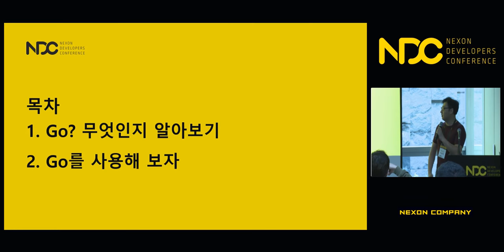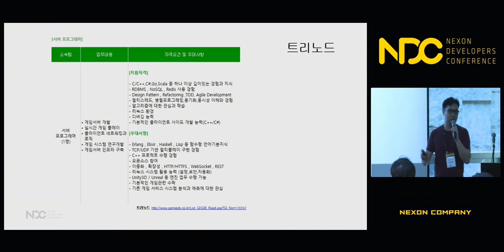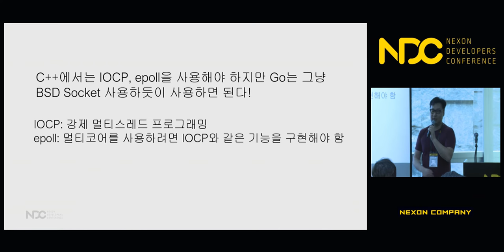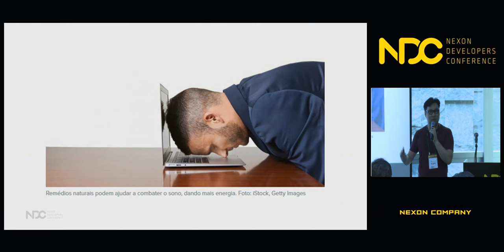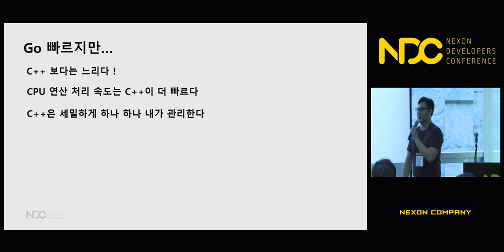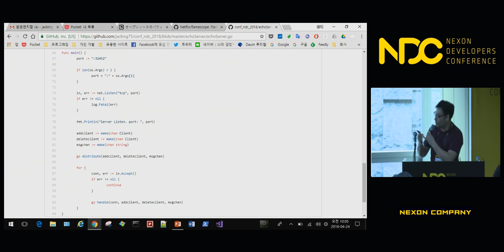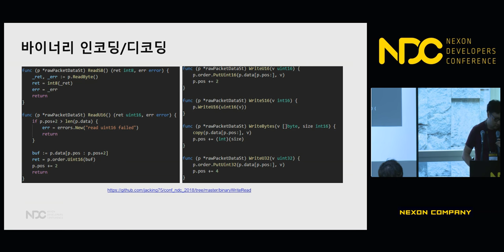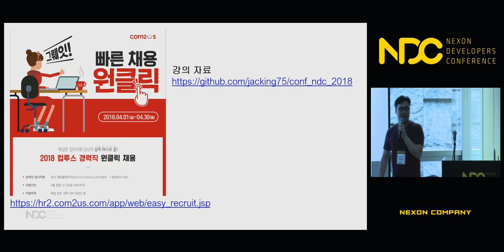[NDC] golang으로 네트워크 프로그래밍 하기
NDC 2018  [golang으로 네트워크 프로그래밍 하기] 세션 공유드립니다.

1. 발표자 성함 : 최흥배

2. 발표자 소개 : 현재 컴투스에서 서버 개발 관련 R&D를 하고 있습니다.
2003년부터 PC 온라인 게임을 시작으로 모바일 온라인 게임까지 다양한 장르의 서버를 개발 하였습니다.
2016~2017년 2년 동안은 NHN Next에서 겸임 교수로 학생들에게 'C++ Advance', '게임 서버'를 가르쳤습니다.
지금까지 7번의 KGC 발표와 한국 MS에서 개최한 다양한 세미나에서 강의를 하였고,  C++, 네트워크 프로그래밍과 관련된 다수의 책(e-book)을 집필 하였습니다.

3. 세션 소개 : 이전까지 실시간 통신을 하는 게임 서버 개발에서 C++과 C#을 사용 하였습니다.
이번 프로젝트에서 go 언어로 서버를 만들고 있습니다.
go 언어는 구글이 만든 프로그래밍 언어로 나온지 10년이 넘은 언어로 완성도가 뛰어나며 지원하는 IDE도 있습니다.
go 언어는 고루틴이라는 핵심 기능을 사용하여 고성능의 네트워크 프로그래밍과 병렬 프로그래밍을 쉽게 할 수 있습니다.
또 뛰어난 멀티플랫폼 지원에 의해 리눅스, 윈도우즈 고유의 고성능 API를 지원합니다.
go 언어로 얼마나 쉽게 네트워크 프로그래밍을 할 수 있는지 MMO 개발에서 어떤 부분에서 사용하면 좋을지 이 발표를 통해서 공유하고 싶습니다.

감사합니다.